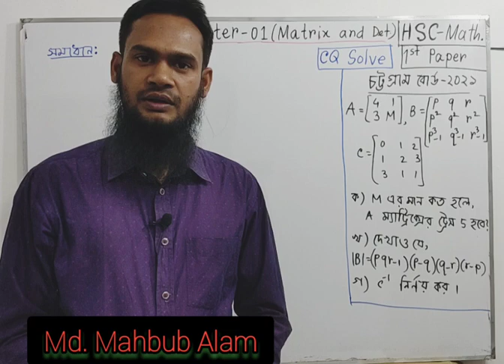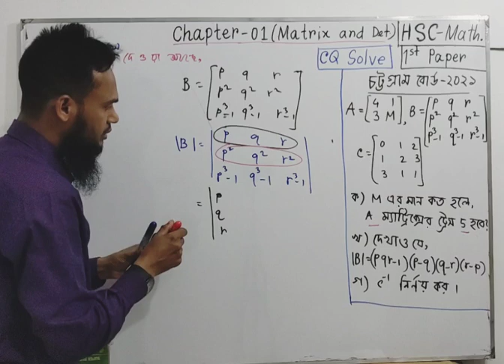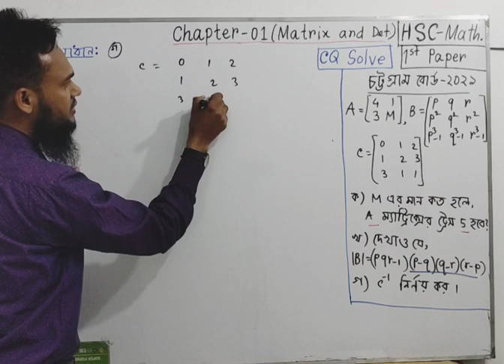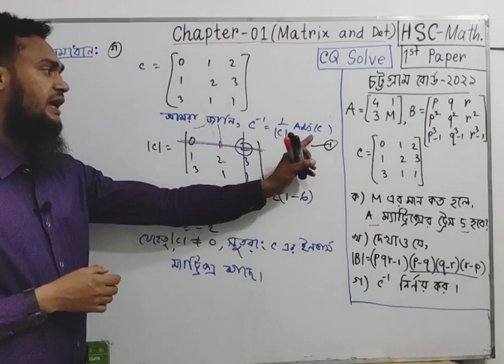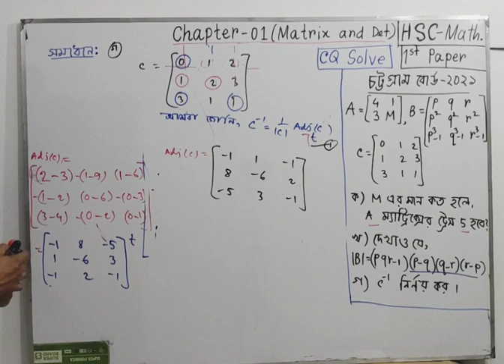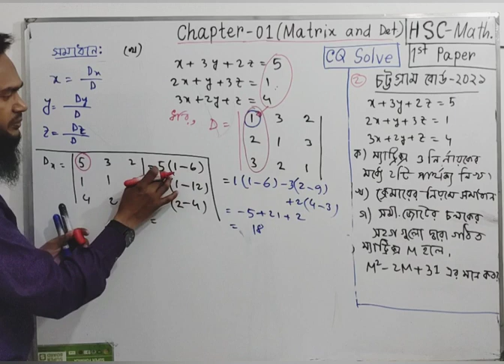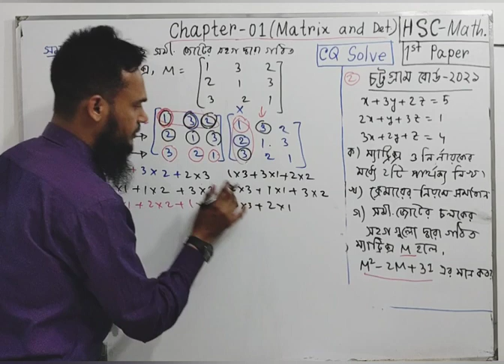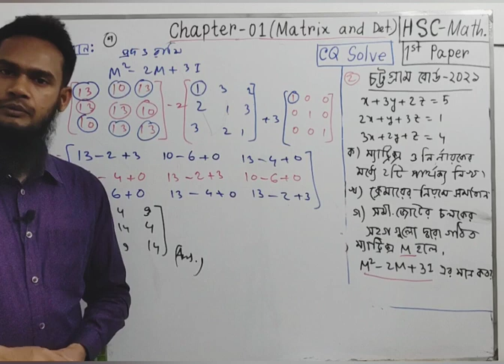HSC-1ST| Matrix CQ Solve/Lec-1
এই একটি ভিডিও থেকে এই অধ্যায়ের বোর্ড প্রশ্নের  প্রায় ৯০% অংক সমাধান হবে।